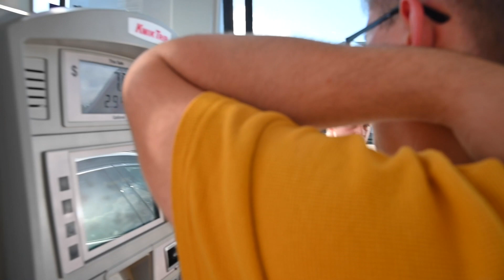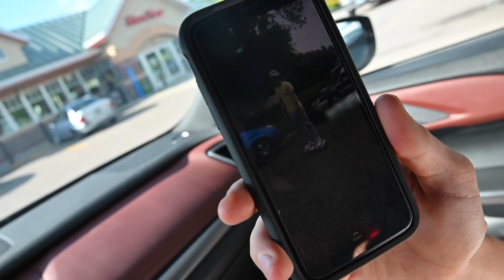4th of July Vlog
Spent the 4th of July with friends in Stillwater, MN.

My main camera
My NEW VLOG camera
My small Vlog camera
My favorite prime
My other favorite lens
My camera bag that fits everything
My small portable drone